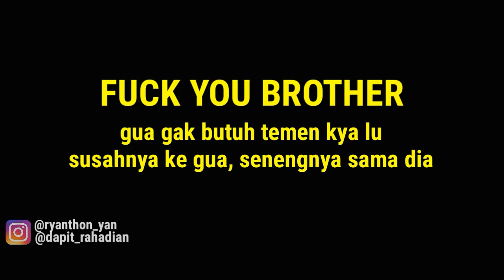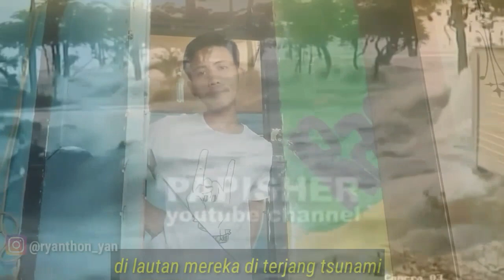VIDEO INI BELUM PERNAH TAYANG DI YOUTUBE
hi whatsapp bro?
wellcome back to my chanell..
video baru lagii
belum pernah tayang di youtube wkwk..

do'akan dan bantu chanel ini berkembang sodarakuhh💙

btw sorry juga kwalitas video absurd beut. but i hope you like and enjoy of this video gaes.

camera : hp oppo a37f
editing : apk kine master diamond
editor : gua sendiri
edit thumbnail : pixcellab